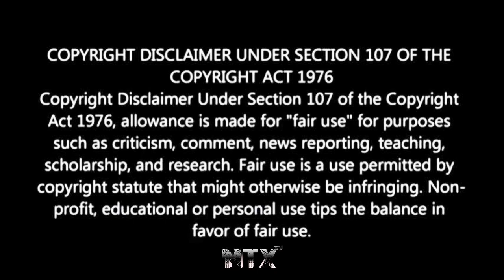Cobra Kai Season 3 Episode 5 - Miyagi-Do - A NTX Reaction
Check Out My Full Reaction's To This Epic Show Cobra Kai From Season 1and 2 Strike The Link First Strike Hard No Mercy